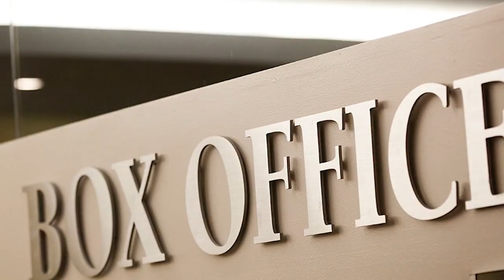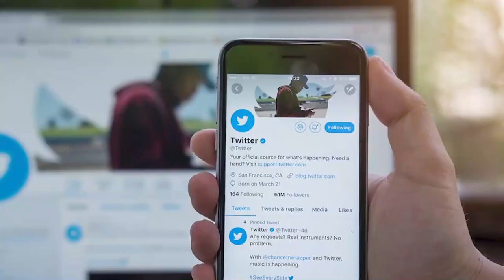Mr. India 2 | 30 Interesting Facts | Anil Kapoor | Bonny Kapoor | Kay Kay menon | janhvi Kapoor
BTS 1000 According to reports, a sequel, titled Mr India 2, was announced in 2011

Key Questions-
0:00 Intro
0:38 Akhir Kab aa rhi hai Mr. India 2?
 0:41 Kya anil kapoor nahi honge movie ka hissa?
 0:43 Kon dega Mugembo ko takkar?

‘Mr India 2’ announcement: Shekhar Kapur lashes out on makers, says ‘can only guess that they are using the title to get a big weekend’

Mr. India is a 1987 Indian Hindi-language superhero film directed by Shekhar Kapur, based on a screenplay written by Salim–Javed. It stars Sridevi and Anil Kapoor in the lead roles. Amrish Puri, Ashok Kumar, Satish Kaushik, Ajit Vachani and Sharat Saxena are featured in supporting roles.

Zee Studios had announced that they have signed Ali Abbas Zafar to helm a trilogy: Mr India, based on the 1987 Shekhar Kapur-directed movie, which featured Anil Kapoor as Mr India and late Sridevi as a journalist. Ever since the announcement of the Mr India reboot has been made official by the makers, Shekhar has been up and about expressing his displeasure over the project. Now, when speculations are rife that Shah Rukh Khan had done a test shoot for the iconic role of Mogambo in Mr India reboot, Shekhar has hit back on Twitter again saying that he does not believe that anyone can take on the iconic role of the villain essayed by late Amrish Puri in the original film.

Amid reports doing the rounds that Shah Rukh Khan had done a test shoot for the role of Mogambo in 'Mr India 2,' filmmaker Shekhar Kapur, in his latest tweet, has suggested that he does not believe that there's another actor who can play the role of the iconic villain essayed by late Amrish Puri.

Ever since the announcement of the Mr India reboot has been made official by the makers, Shekhar has been up and about expressing his displeasure over the project. Now, when speculations are rife that Shah Rukh Khan had done a test shoot for the iconic role of Mogambo in Mr India reboot, Shekhar has hit back on Twitter again saying that he does not believe that anyone can take on the iconic role of the villain essayed by late Amrish Puri in the original film.

Shekhar wrote in his latest tweet, "Kya Kaha? Mr India 2?? Is duniya mein koi aur Mogambo bhi hai??" Shekhar also shared an image of late actor Amrish as Mogambo on his timeline.

Must watch -

Anchor shreesha
editor - rahul

Thumbnail - Wapas aa rha hai Mr. India?